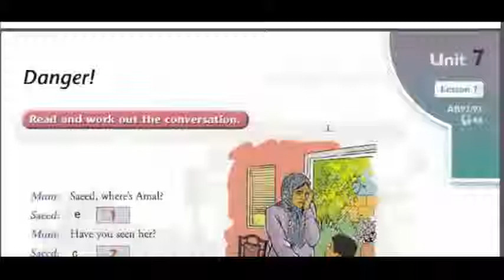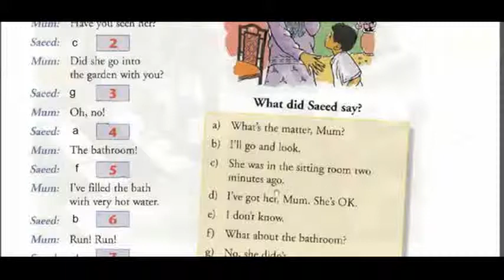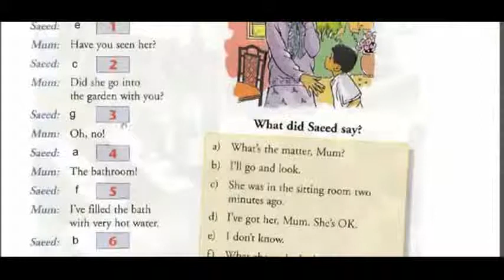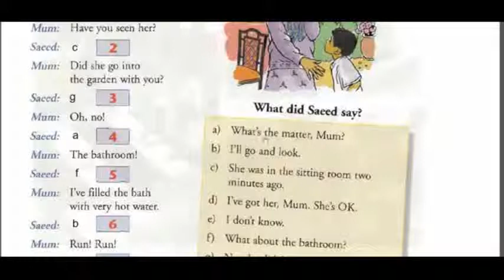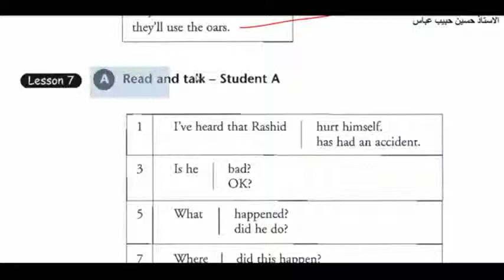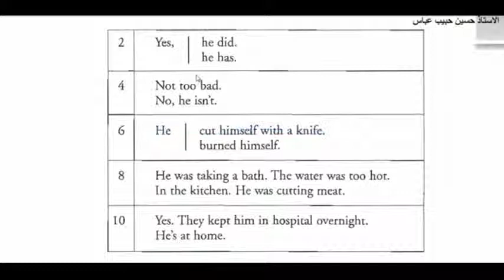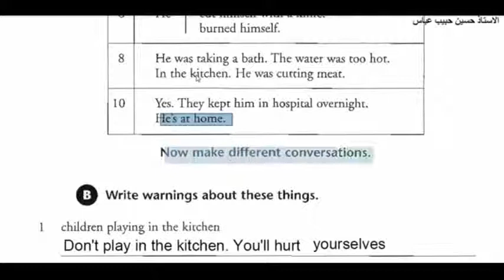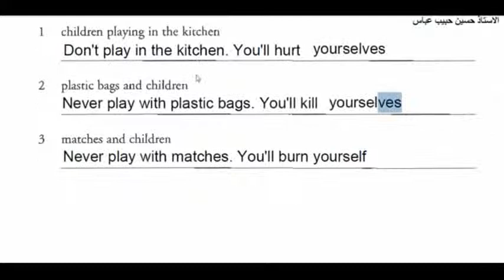U7 Lesson7 أنكليزي أول متوسط